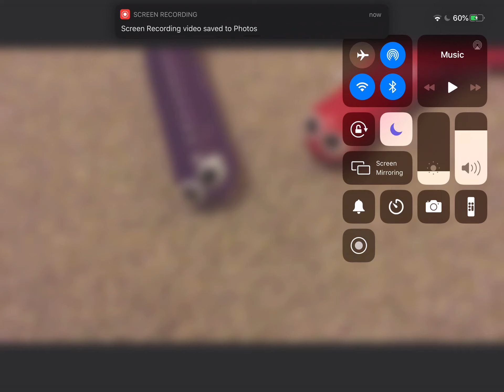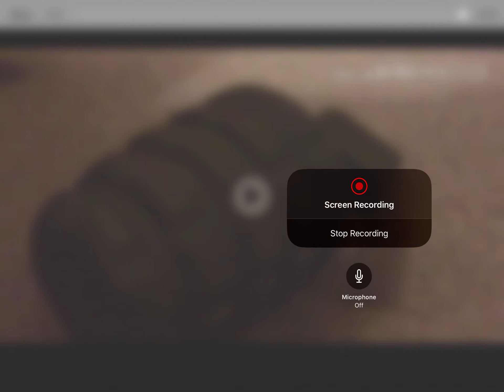Stop motion / Quest for the Red Nose part 2